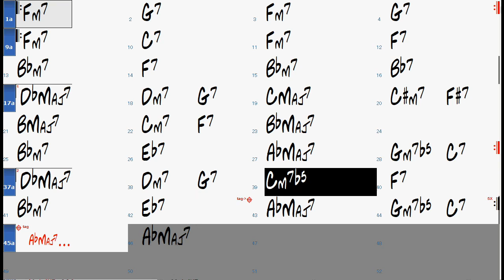AIREGIN chord progression (no piano) - Backing Track Play Along Jazz Standard Bible